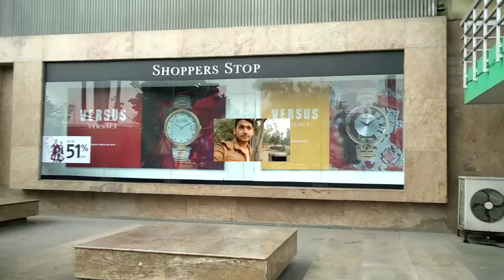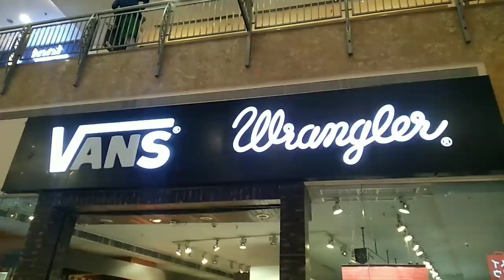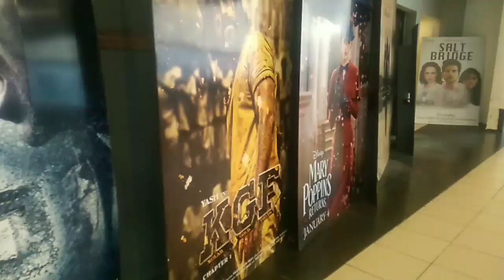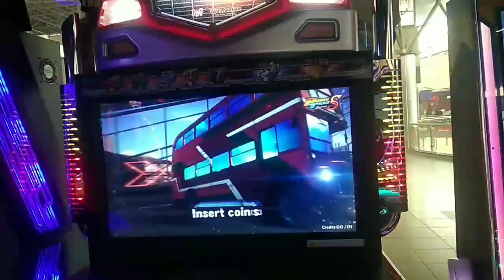The Great indian palace |Day in the life of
Hello Guyz I hope you enjoy this video...